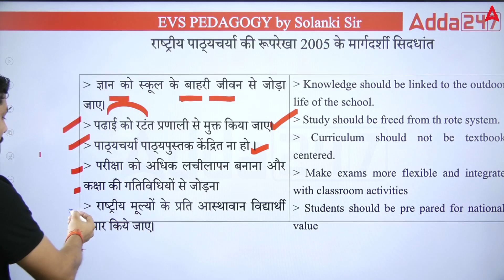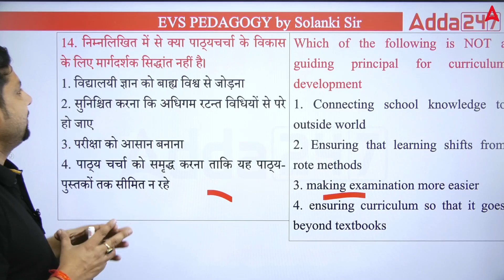National Curriculum Framework 2005 जानें 2 मिनट में By Solanki Sir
इस लिंक को क्लिक करें और देखें आपकी किताब कैसी होगी
22% छूट के लिए ये कोड👉 SAA77s का उपयोग करें

CTET 2023 | NCF 2005 राष्ट्रीय पाठ्यचर्या की रूपरेखा | NCF 2005 | CDP By Ashish Sir | NCF 2005 In Hindi | NCF 2005 In Hindi For CTET | NCF 2005 By Ashish Sir | NCF 2005 Kya Hai | NCF 2005 Questions Answers In Hindi | National Curriculum Framework 2005 | CTET NCF 2005 Previous Year Question Paper | CTET Previous Year Question Paper

Welcome to TET Adda247 - India's Leading Teaching Exams Preparation Channel. Prepare for CTET, HTET, Bihar TET, UPTET, DSSSB, KVS, SUPERTET, REET, MPTET, RPSC and Other State Teaching  Exams.

for FREE to watch Demo Videos, Course Content, Current Affairs & Exam-Wise Content Etc

Is channel par hum har TET Exam se related sab kuch cover karenge.